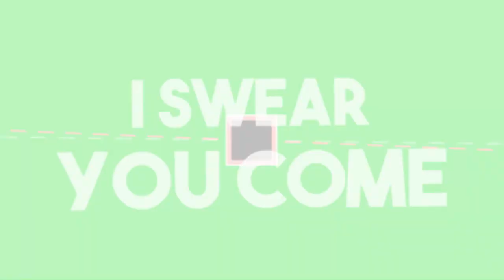Ich baue neue Wände [Minecraft][HD][Deutsch]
➥Heute spielen wir Minecraft Twerion

➖ Werbung ➖

➖ Spiel  ➖
► Das Spiel was ich im Video Spiele!

➖ Mein equipment ➖

➖ Hashtags➖